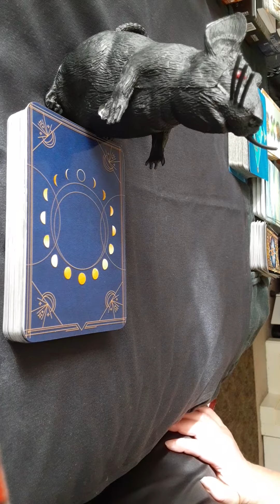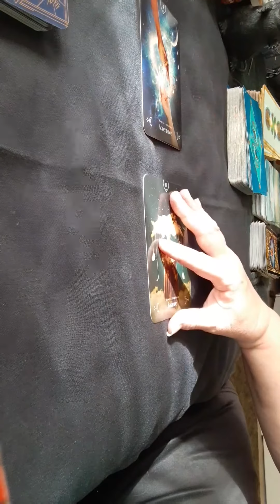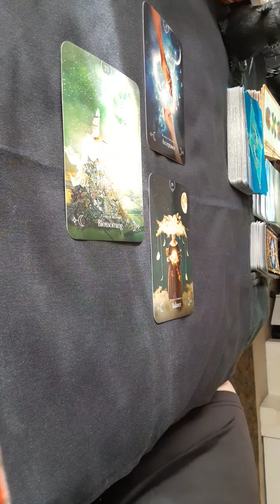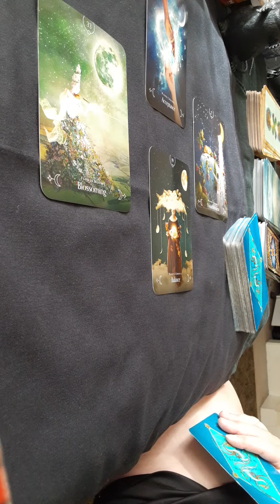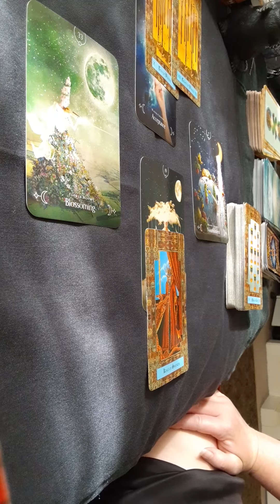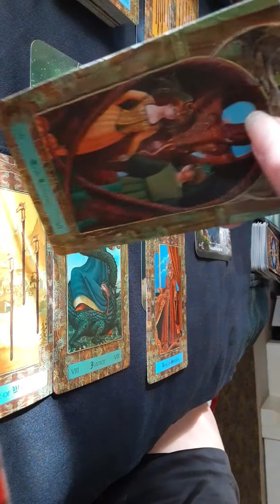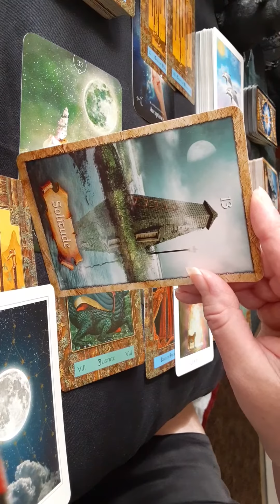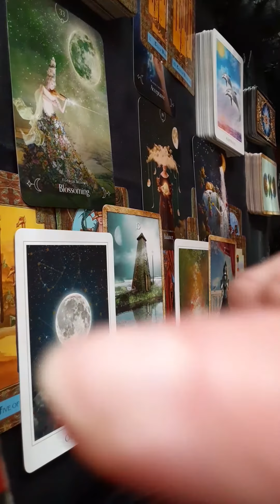🌝FULL MOON READ~MUST SEE!!COULD RESONATE WITH ALL!!🤘"Detach To Replenish Your Soul" MARCH 9. 2020